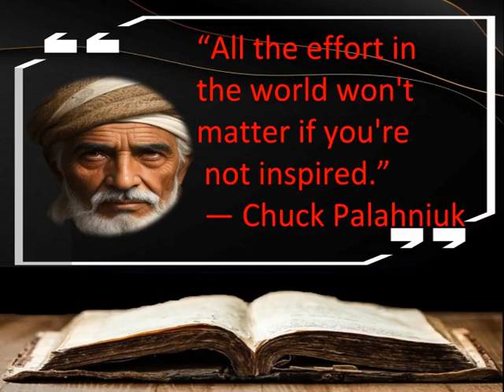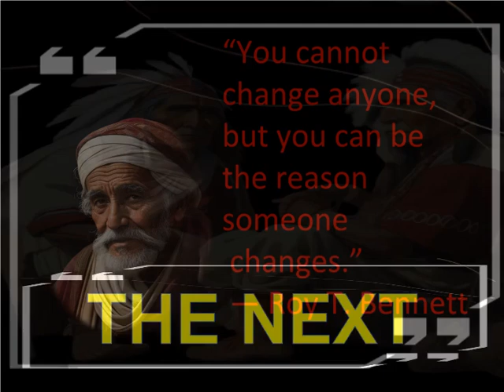The best quotes and wisdom of Albert Einstein No91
The best quotes and wisdom of Albert Einstein

The Art of Happiness Quotes for Quotes About Life That Will Inspire and Motivate You

Description: Explore essential life lessons that guide us in finding balance amidst the demands of daily life, fostering harmony and well-being in all aspects.

Welcome to our life lessons quotes collection video! In this inspirational compilation, we have gathered 10 powerful quotes that offer valuable insights and guidance for navigating life's journey. Whether you're seeking motivation, wisdom, or personal growth, these quotes will inspire and empower you. Join us as we explore the profound lessons that can shape our perspectives and lead us toward a more fulfilling and successful life. Sit back, relax, and let these timeless words of wisdom resonate with you.

→ For more quotes, check out his book "Collection of Deep Quotes about life and Life Lessons"